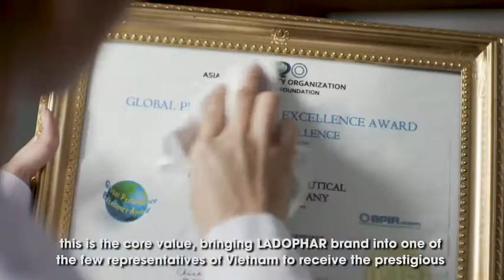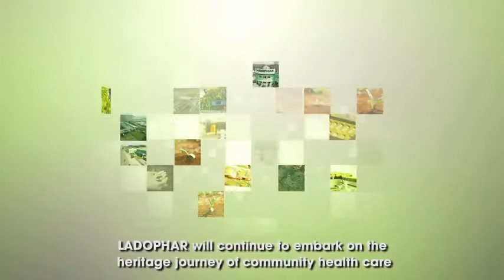Vietnamese Voiceover | Southern Vietnam | Male | TÂN PHONG PROMOTION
DUBBING - VOICE SERVICE

TAN PHONG PROMOTION is a full-service studio specializing in voice-over, dubbing, subtitles & multimedia localization.

Our dubbing/ voice-over service includes:

Advertising recording/ Voice recording: advertising videos, commercial, introductory, promotion, opening video, …

Recording the call center auto voice (call center dialer), phone’s waiting music, recording the IVR service

Recording for advertising radio and local speaker.

Audio recording of reading books, spoken newspapers, stories, Buddhist texts, etc.…

Voiceover - Insert subtitles

Our other services:

Dubbing for Film & Broadcast TV

Directors for All Recording Sessions

Linguistic Review of All Audio

Premium Video Game & App Audio

TV & Radio Spot Expertise

Pro Tools HD & Source-Connect in Studios

Subtitling and translating service

TAN PHONG PROMOTION

Address: 193A/2B NAM KY KHOI NGHIA, Ward 7, District 3, HCMC